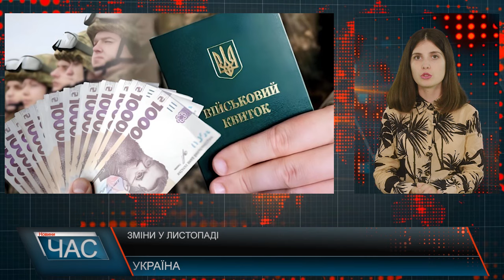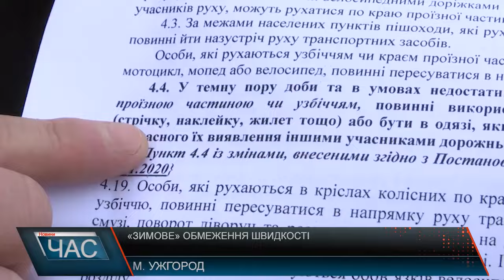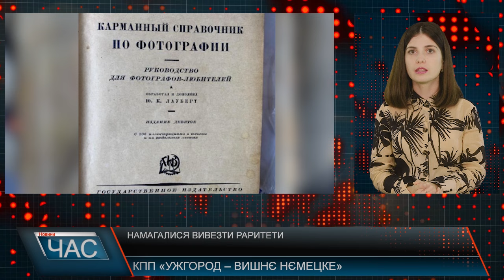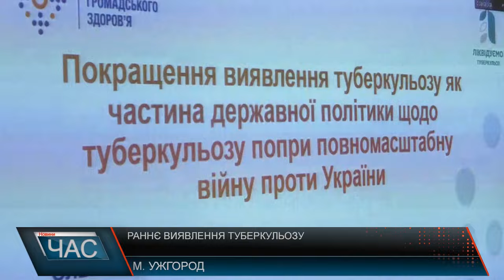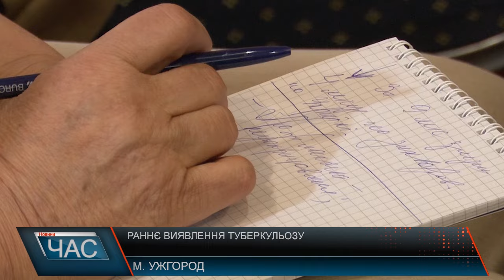Програма "ЧАС"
01.11.24